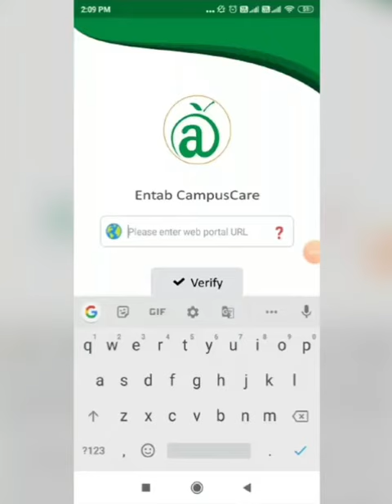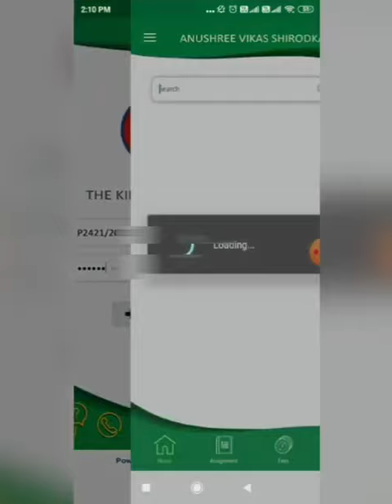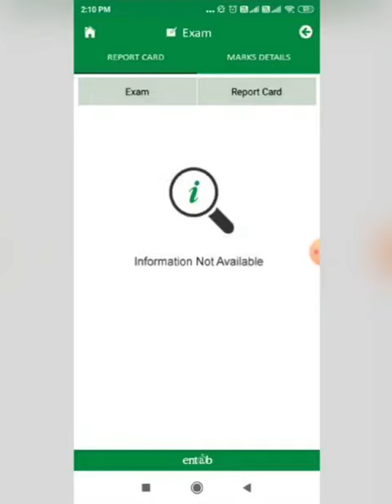CAMPUSCARE APP TUTORIAL FOR TKS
Dear Parent ,

Greetings from The King’s School.

We hope all of you are safe & well. We continue to support our students and families.

As you are aware ,due to the current unforeseen situation prevailing in our nation because of Corona Virus pandemic, all school and education institutions are shut and nationwide lockdown.

In order to ensure that the learning of your child is not affected , we have enabled online Communication and other administrative options that will be available to facilitate bridging the gap of social distancing between the school and its students

, the app is also available on Apple iOS.

You will receive a message with your log in id & original password. This link can be activated on a desktop, laptop, mobile, tab or device.

We will also activate: Syllabus, My Teachers, Homework, Project, Activity, Circular, SMS history, Question Paper, News event and My Notification.

Be assured of our concern and educational support at this time.